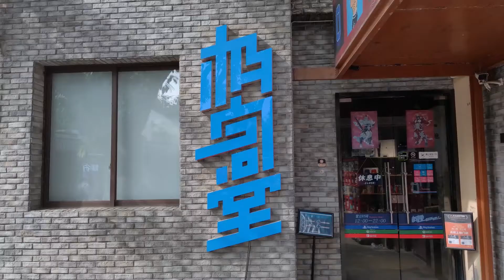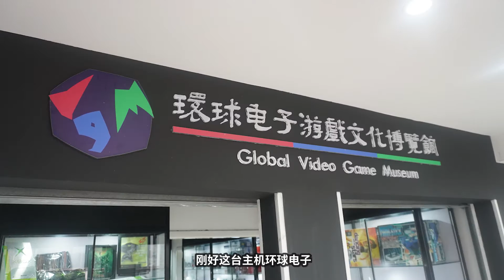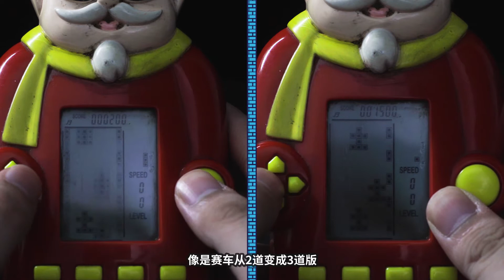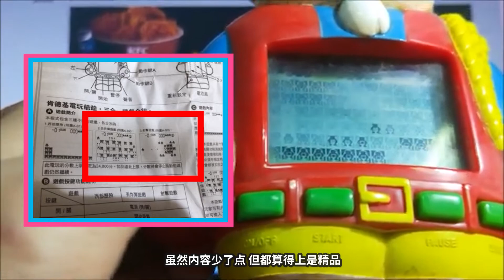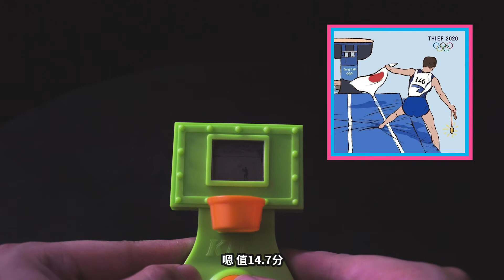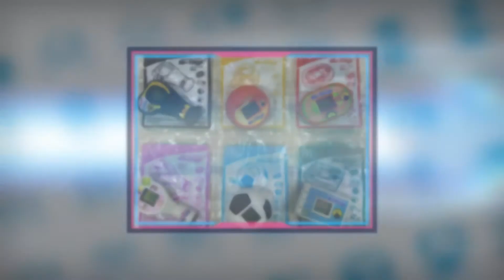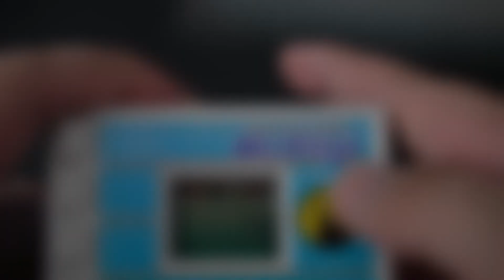Bizarre game consoles from KFC and McDonald 丨肯德基 麦当劳 推出的那些骚游戏机「极品五物」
When I was a child, I went to fast food restaurants mainly for the little toys come with Happy Meals rather than the meal itself. No kid could resist that temptation. In this episode, let's review some fast food toys that are a little bit special—game consoles.

不知道大家小时候是不是和我们一样，去吃肥宅快乐餐时不是为了吃，而是为了儿童套餐里面的玩具。这些玩具对于当时的小朋友来说，那可太顶了。
本期我们的极品五物节目就带大家去回忆一下，那些肥宅快乐餐里面送的那些游戏机。